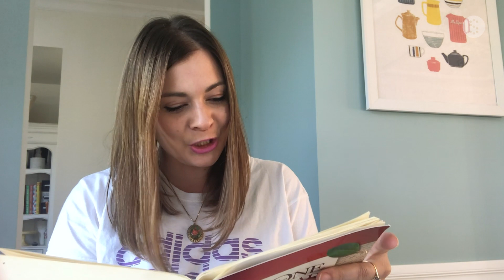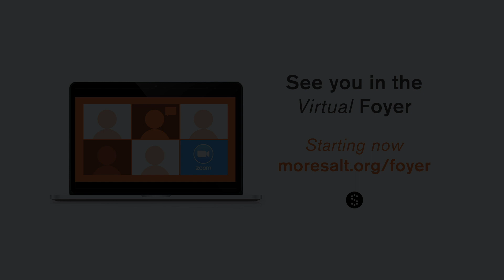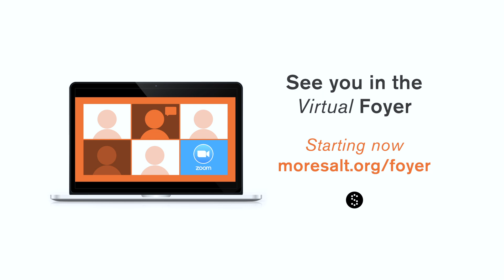Salt Online: 17 May 2020 - Facts vs Truth - Part 1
Join us this morning for church online as we kick off our 3 part series Facts vs Truth!! If you have a need or a prayer request get in touch with us